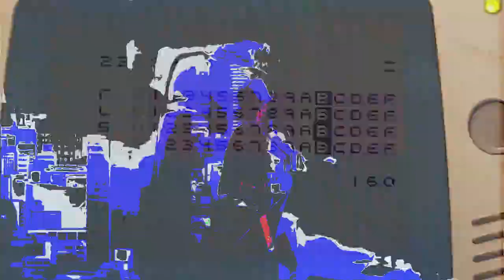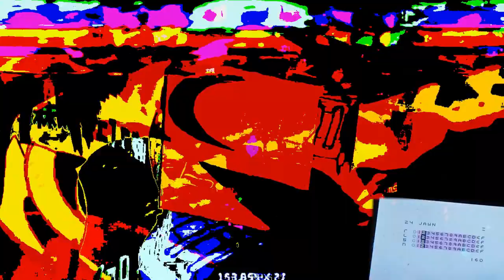Monotony Hawk's Pro Skater 1+2 (jawn trill-beam)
Introducing: "Monotony Hawk's Pro Skater 1+2" Remastered for Gameboy Advance.
Soundtrack by Monotony Track ID: Jawn Trill-Beam

Featuring skate clips of Ty Mechling, Tony Johnson, Shawn Deer, & Dominic Labella